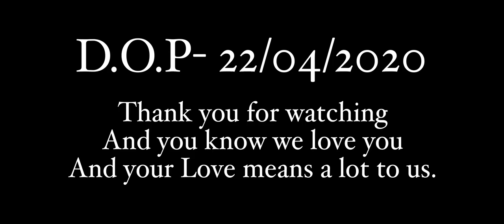CHARLATAN | A Psychological Short Film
Hello Everyone, hope you guys are doing well during this pandemic. We bring you our third quarantine short. We worked a lot behind this short and all off this for you guys. Hope you guys enjoy it. Feel free to give us your feedback down in the comment section below.

Mann Samuel
YAM.